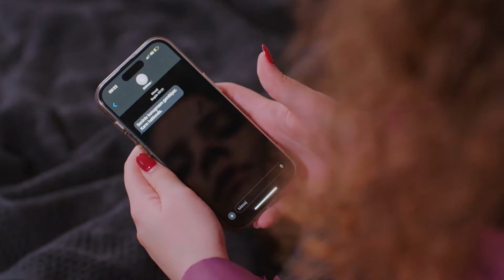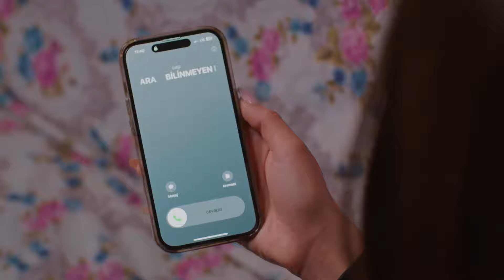Aradığımız Kişinin Adını Artık Biliyoruz! | Aşk ve Umut Haftalık Özet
Ege ve Zeynep, Melodi'nin hayatına son veren kişinin adını öğrendi. GERÇEĞE YAKLAŞTIK

Künye

Yapım: Focus Film
Yapımcı: Nilgün Sağyaşar
Yönetmen: Mahmut Kaptan, Reyhan Usta
Senaryo:  Merve Balıkçı, Baran Gündoğdu